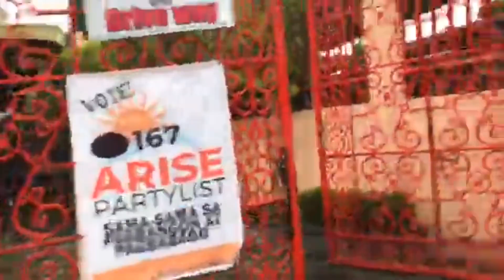WELCOME BACK CUZZZY @BrendaMageOfficial | Mama Merry ng Japan | Papi RF | SOCIAL CLIMBERS | BAKANG VLOG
WELCOME CUZZZY @BrendaMageOfficial!!!